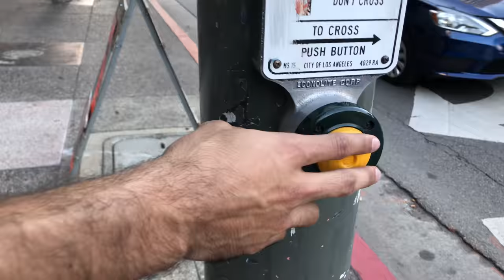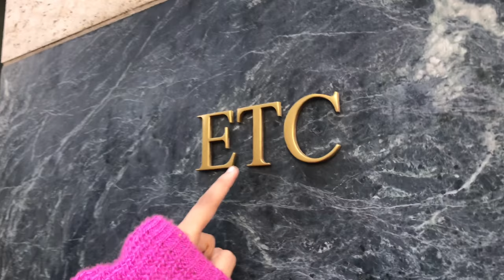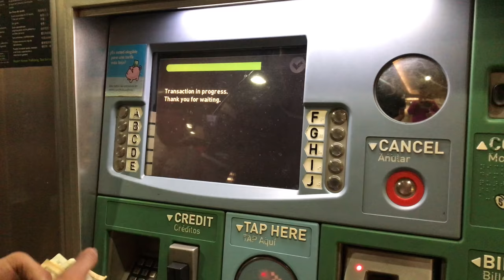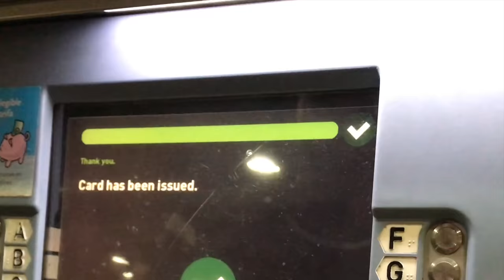Explorando Downtown Los Angeles - VLOG #1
Hola amigos que tal?!
En  este  vlog  me encuentro con mi hermana Silvana en el Centro de Los Angeles California en búsqueda de un lugar para Fotos.
Lo habremos encontrado ?
Christian Ramos.
Mi Instagram - @Cramos_07